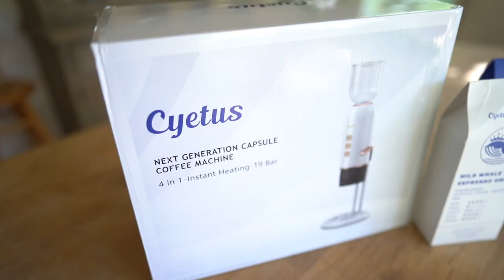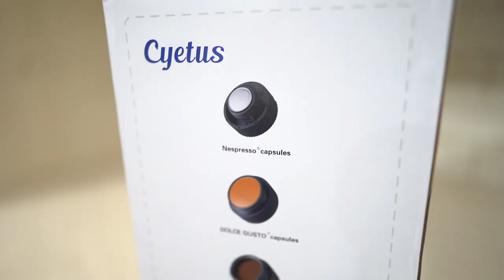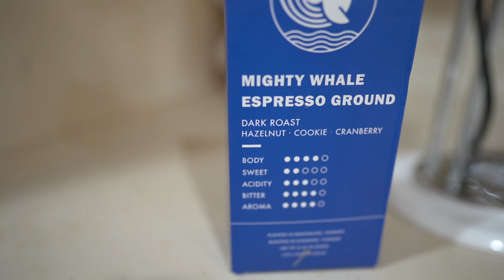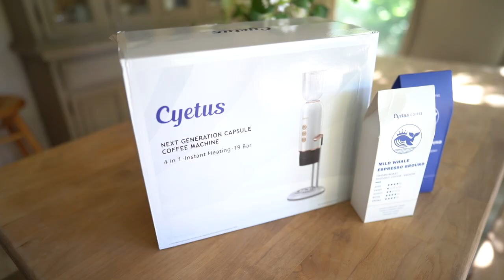FARMHOUSE DINING ROOM REFRESH | Thrifted Hutch Makeover On A Budget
Click the link to grab a BRAND NEW Cyetus Coffee machine for yourself!

Chalk paint color: driftwood

Wicker chairs

Vlog camera